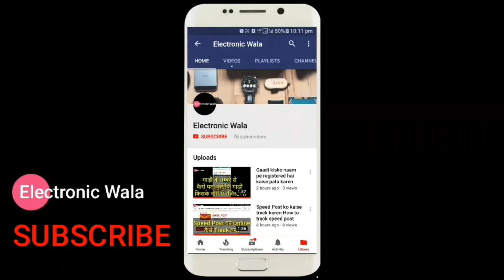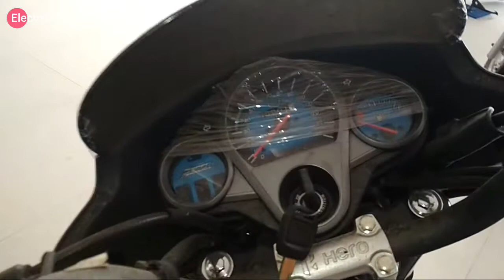Hero Super Splendor i3s Review Hindi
124.7 cc engine
4 gears
Self start
Alloy wheels
Drum brakes
Speedometer Analog